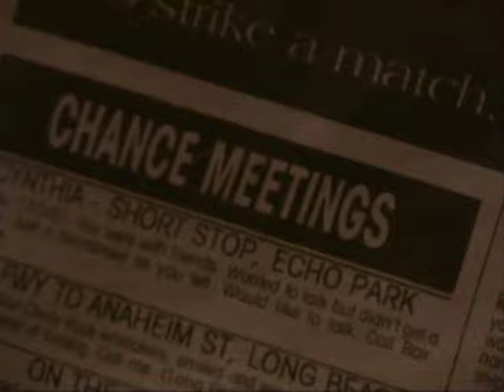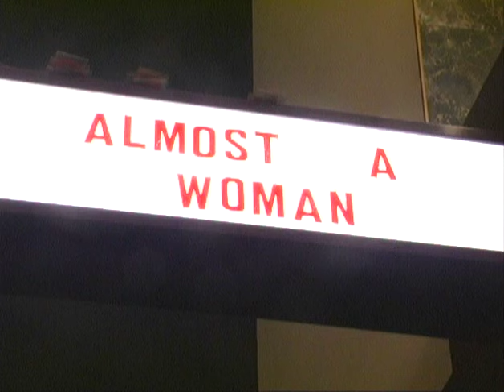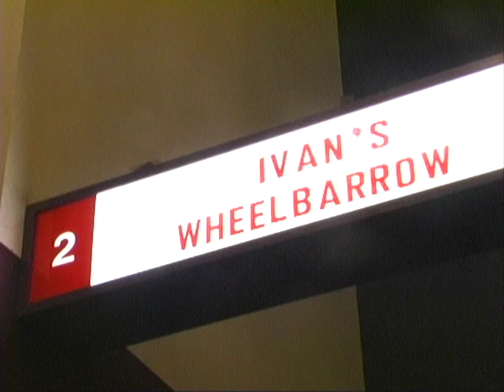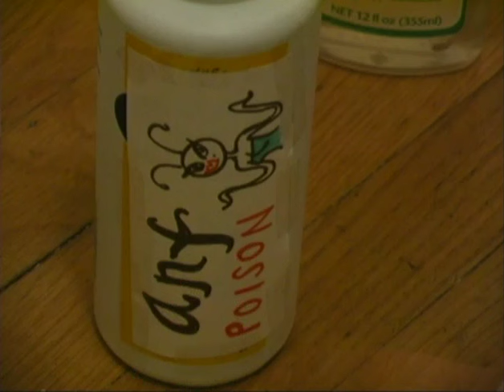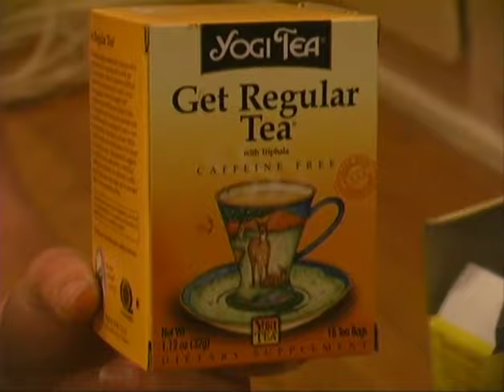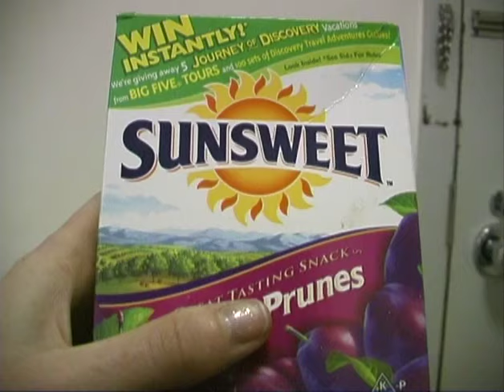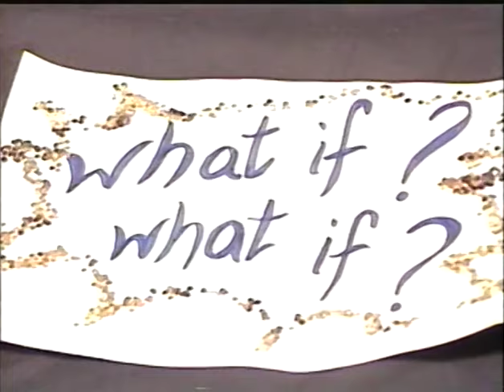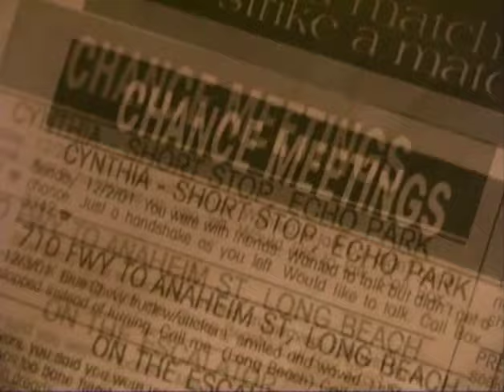"Pretty Things" Season 1 - Episode 6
This episode features the sketches "Shelby," "Bug Girl," "The Nosy Neighbor," "Popcorn," "Mulberry Commons," "Opal," "Chance Meetings," "Street Poem," "Coming Home To Bonnie," "What If," "Car Jams," "The Sleepover" and more.